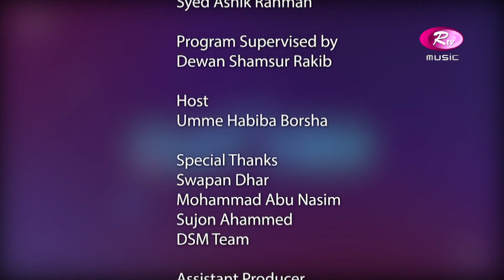Young Star | ইয়াং স্টার | Episode 18 | Maisha Mohua Aurin | Shanawaz Sajib | Bangla Song 2020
Episode : 18
Singer : Maisha Mohua Aurin
Director : Shanawaz Sajib

- Team RTV